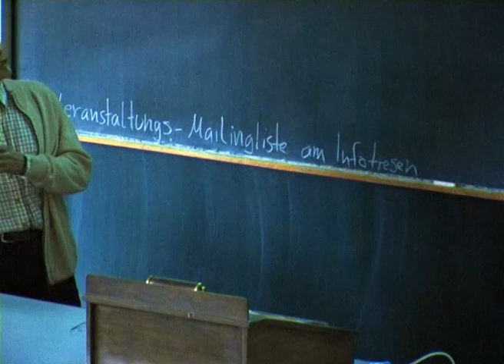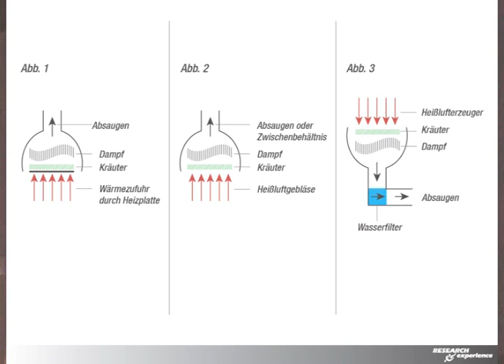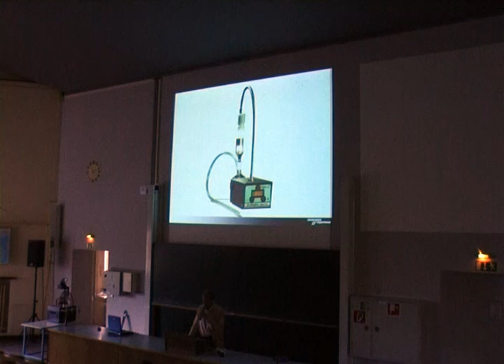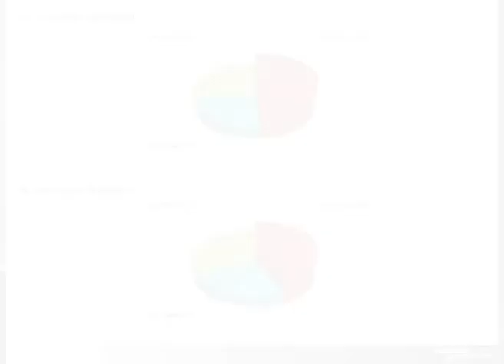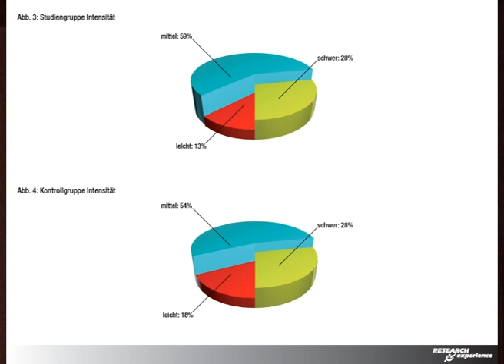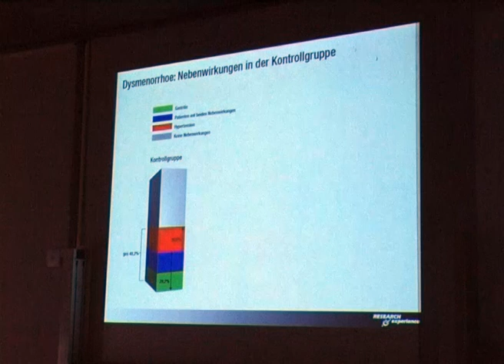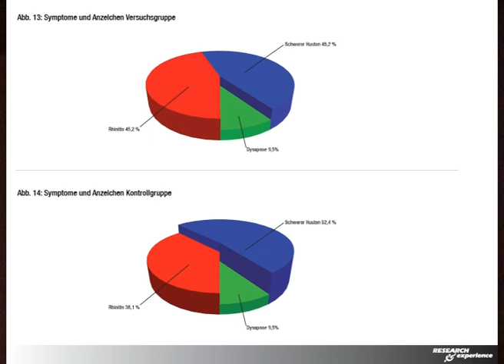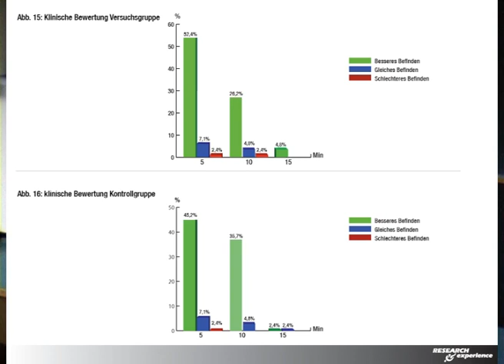Vaporizing, Verdampfen - Referat Frank Fuchs - Entheovision 4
Medienprojekt PSI-TV präsentiert: Vaporizing, Verdampfen - Das Verdunsten von Pflanzeninhaltsstoffen ohne Rauch"

Eine Praktische Einführung in die sinnvolle Benutzung eines Vaporizers.
Am praktischen Beispiel zeigt Frank Fuchs, wie ein Vaporizer zu benutzen ist. Im Gespräch mit den Teilnehmern werden oft getätigte Fehler erkannt und korrigiert. Es werden auch Hinweise zur Pflege eines solchen Gerätes gegeben. Ebenso im Gespräch wird über die Möglichkeiten und deren Beziehung zu den Erwartungen der Nutzer auf geklärt.